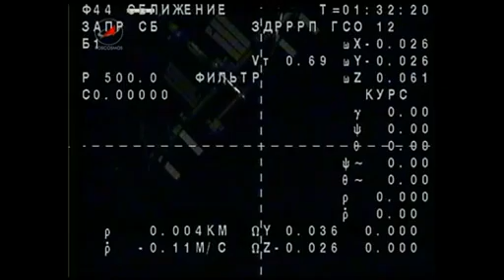Space Station Expedition 33 Returns to Earth | NASA ISS Video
- Expedition 33 Commander Suni Williams and Flight Engineers Aki Hoshide and Yuri Malenchenko undocked from the ISS and landed just before sunrise in Kazakhstan; 7:56 a.m. Monday, Kazakhstan time. Please rate and comment, thanks!